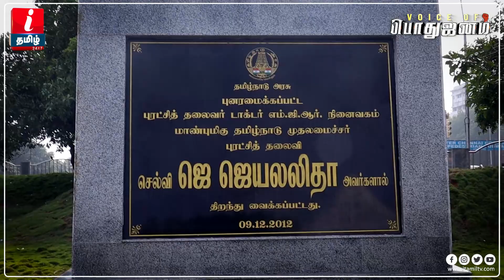மறைந்த முன்னாள் முதல்வர் Jayalalitha பற்றி மக்கள் கருத்து| Public About Jayalalitha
அம்மா இல்லாத தமிழ்நாடு!  அவங்க இருந்திருந்தா?  |  முதல்வர் Jayalalitha பற்றி மக்கள் கருத்து